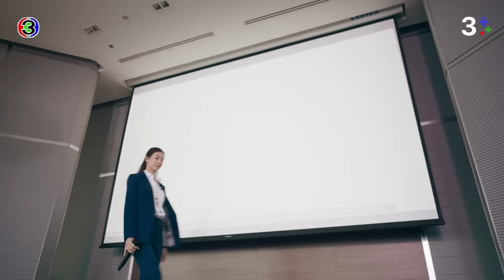FIN | ถ้าไม่พรีเซนต์เป็นภาษาจีนผมจะกลับ | ร้อยเล่มเกมส์ออฟฟิศ EP.4 | 3Plus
บทประพันธ์โดย : บีอีซี สตูดิโอ
บทโทรทัศน์โดย : ณัฐมล แพถนอม, สรเทพ เวศวงศ์ษาทิพย์
กํากับการแสดงโดย : นพโรจน์ โชติมั่นคงสิทธิ์
ผู้ผลิตโดย : บีอีซี สตูดิโอ (BEC STUDIOS)